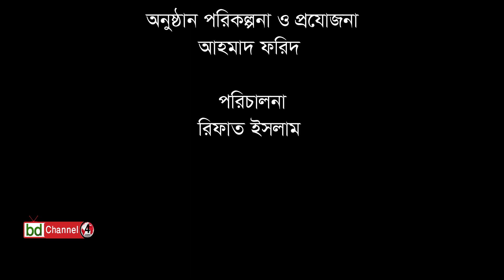জীবনে সফল হতে হলে কী করবো? ইসলামকে জানি